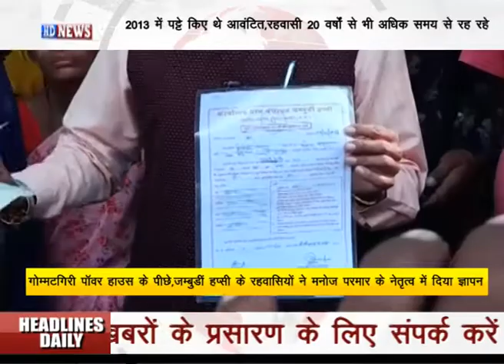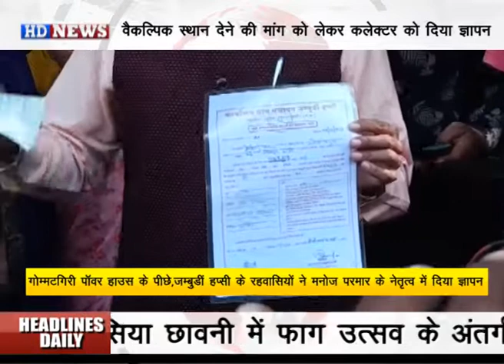गोम्मटगिरी पॉवर हाउस के पीछे,जम्बुडीं हप्सी के रहवासियों ने पट्टो की भूमि से बेदखल करने हेतु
नोटिस दिये जाने पर वैकल्पिक स्थान की मांग को लेकर अखिल भारतीय श्री बलाई महासंघ के तत्वावधान में कलेक्टर को दिया ज्ञापन